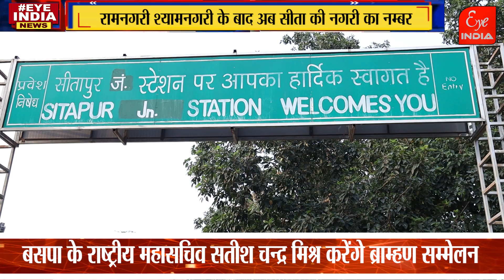रामनगरी श्यामनगरी के बाद अब सीता की नगरी का नम्बर